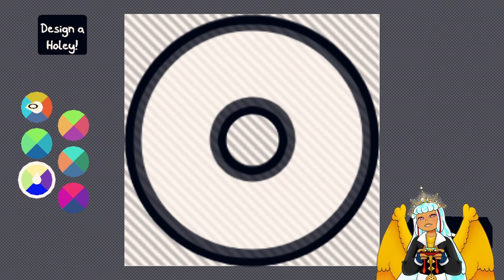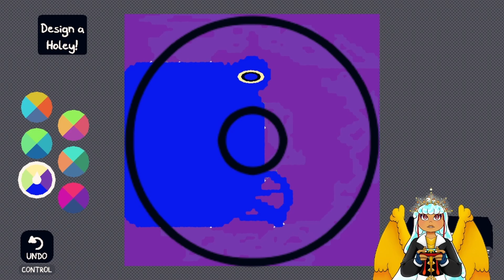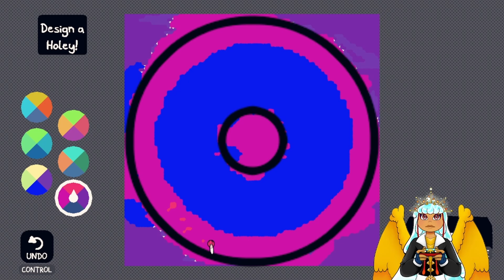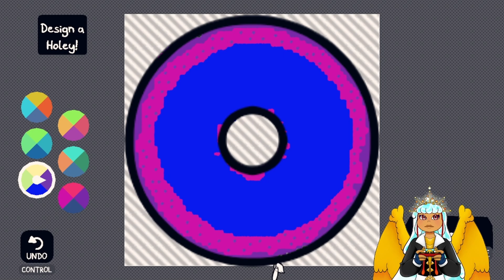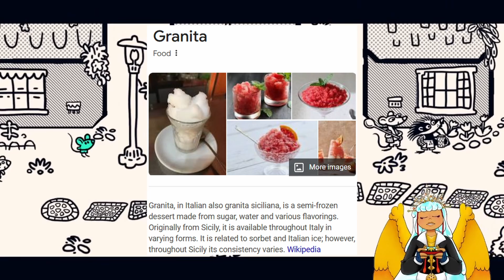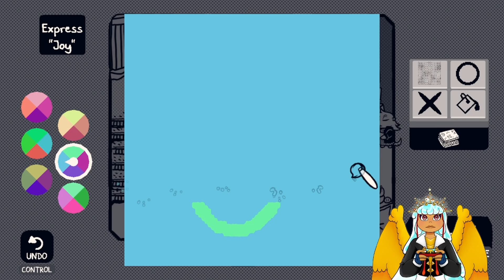Chicory: A Colorful Tale Playthrough - Chapter 2 - A Wielder's Duty | Sally Scores | S4 Ep2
Chicory no longer wants the brush, so Sally goes takes the wielding into her own hands and saves and other area!
~ Chicory is a top-down adventure game about bringing color back to the world and also finding yourself and helping people along the way! ~
Chapters
0:00 Intro
0:33 Taking the Brush Back
9:40 Running Around a Lil
14:30 The Caves to Potluck
19:43 Potluck
22:47 The Holey
29:58 Potluck
37:20 Up to Elevenses
44:02 Elevenses and more
1:05:21 Express "Joy"
1:16:19 Finishing Potluck
1:20:35 The Wielder Temple
1:38:30 Boss: Rabbit Head.
1:41:43 Ending + Outro
Follow me to see my randomly posted art and stuff
Stickers/Magnets I've designed
About
The Sally Show is about all the stuff I do! All episodes are recorded usually at least a month before they air so if I miss something in a game or something whoops in advance. Until further notice, gaming is going to be posted the most.